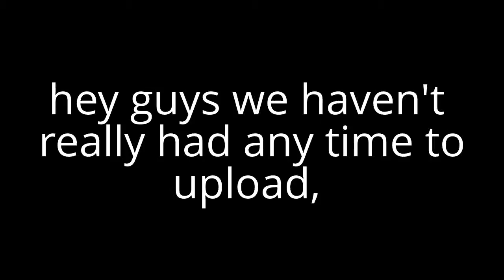Update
expect a short summer edit in august !